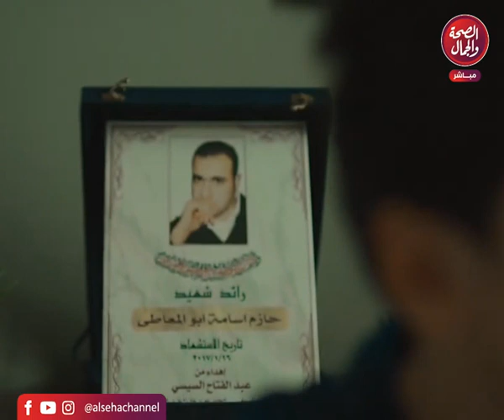برنامج | كلام مع الحبايب - تقديم | مديحة حمدي